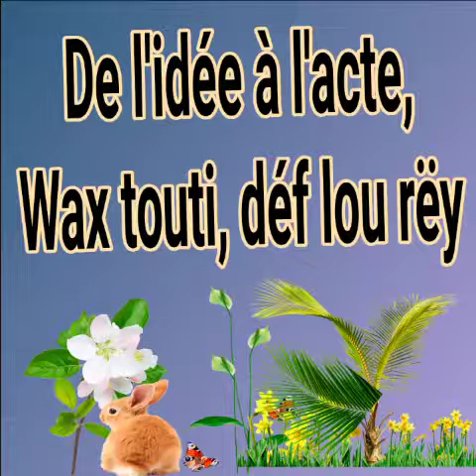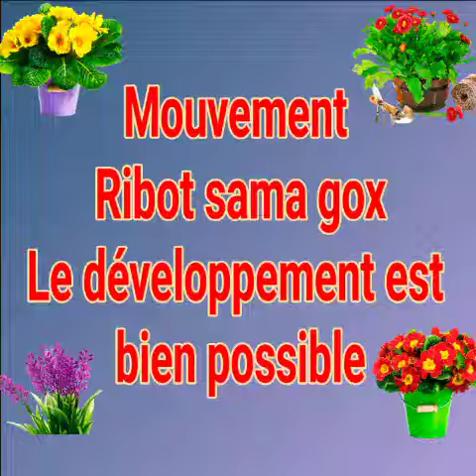Ribot Escale: le mouvement Ribot sama Gokh organise un don de sang, ce jeudi 01 octobre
Ribot Escale